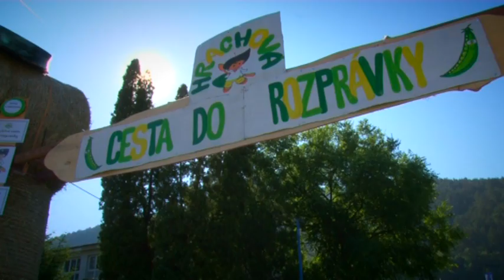Hrachová cesta do rozprávky 2016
Hrachovište